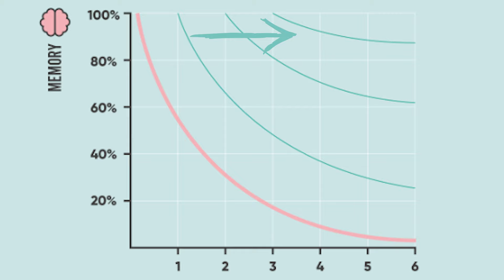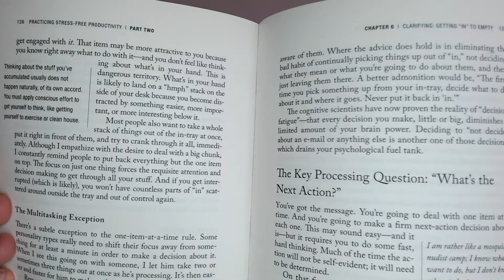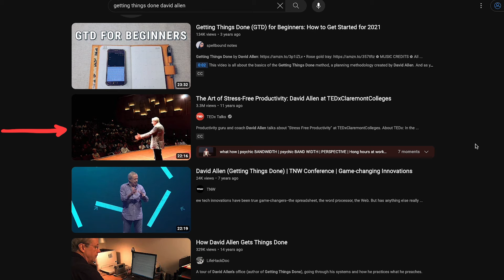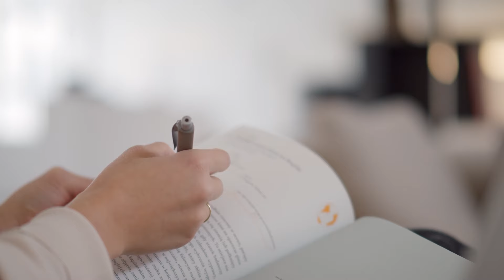How I Remember Everything I Read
In this video I will share with you how I read efficiently and retain 100% of the knowledge I want to remember forever!

⏱️⏱️VIDEO CHAPTERS⏱️⏱️
00:00 Introduction
00:11 Forgetting Curve
00:56 How to Start Reading
01:20 How To Read #1
01:52 Which Books To Read
01:20 How To Read #2
03:12 The Secret
04:24 The Tool
05:12 Ending

Sountracks:
Minimal Corporate, Glorious, Tech by Aylex.
Adventures Begin by Pufinio.
Me Time by Avanti. Island by shandr.